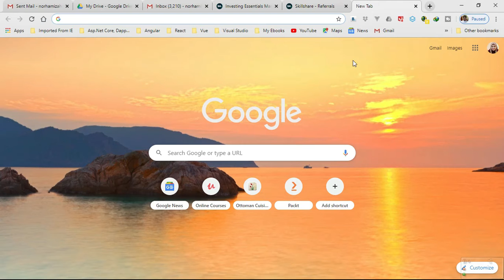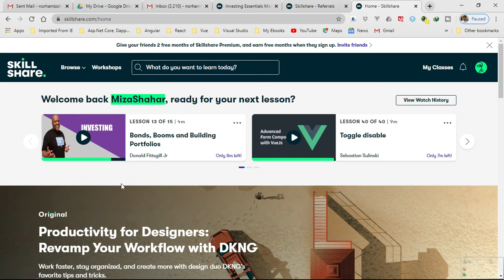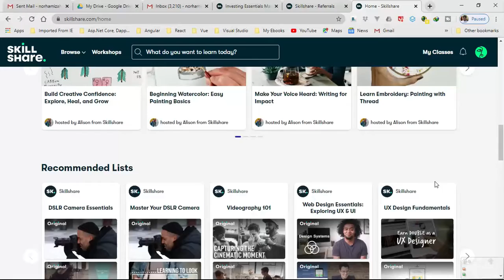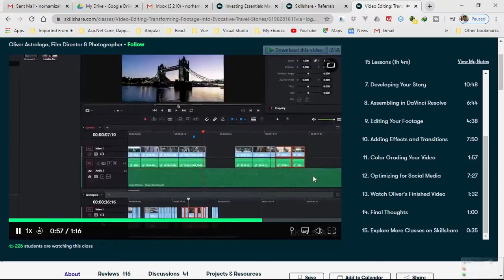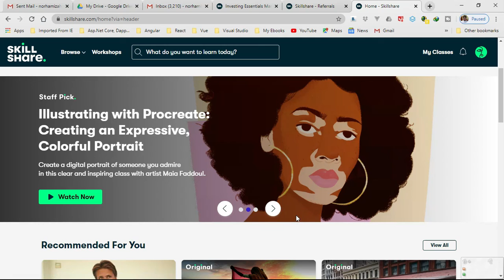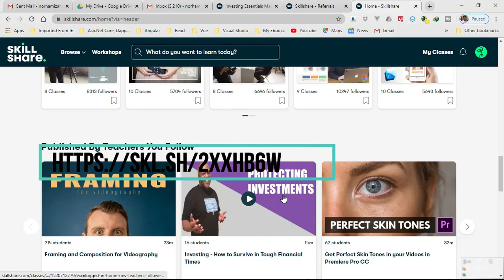Time Covid banyak belajar guna e learning ni.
Korang guna link ni dapat 2 bulan percuma belajar di dalam ni.

Seronok sebab macam-macam boleh belajar. Tambah ilmu & tambahkan kemahiran.